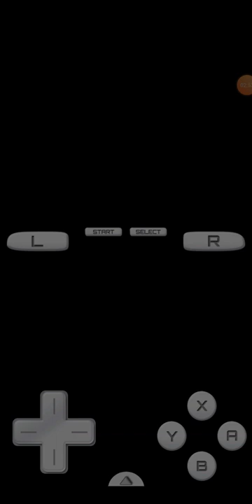Pokemon bianco ITA#11:VS Artemisio